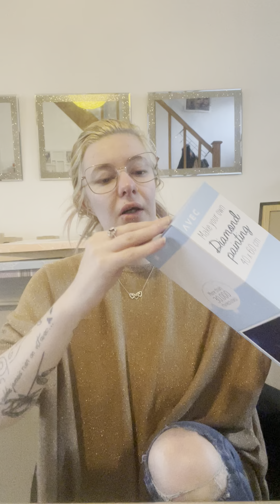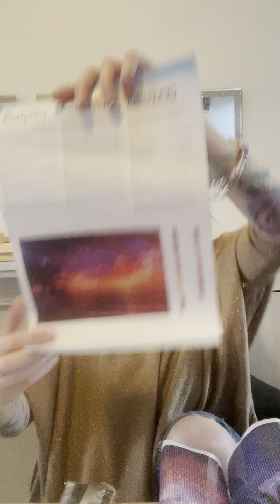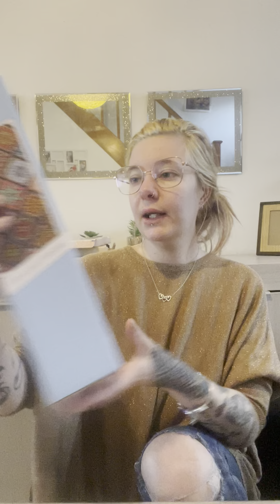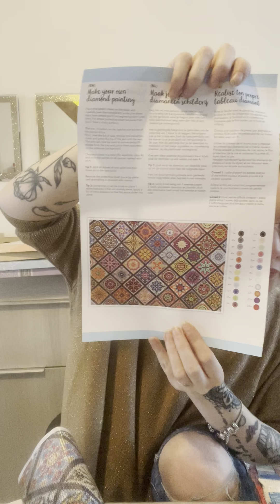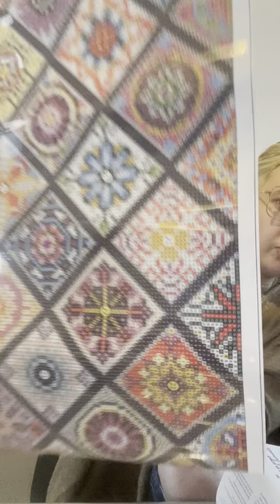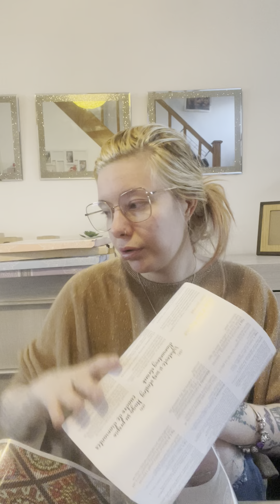Surprise deux nouveaux diamand painting action 😱